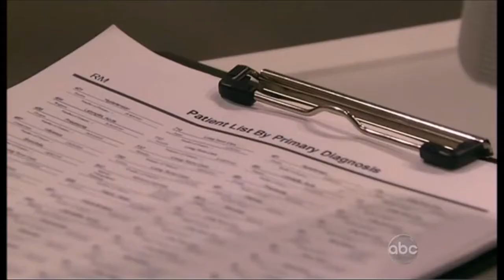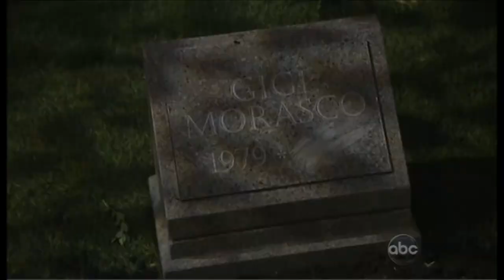OLTL - Shane and Jack - 2011.09.20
Bullying storyline from the 20 September 2011 episode of OLTL.

In which I really hope Shane is not involved in Todd "Victor" Manning's death.